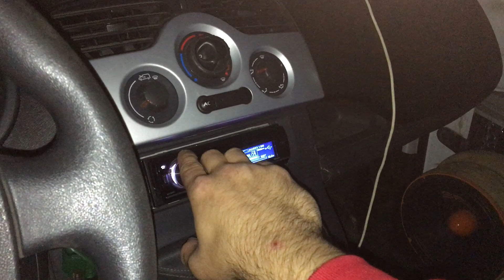2nd video of the 6th order with 2,5kw clamped power